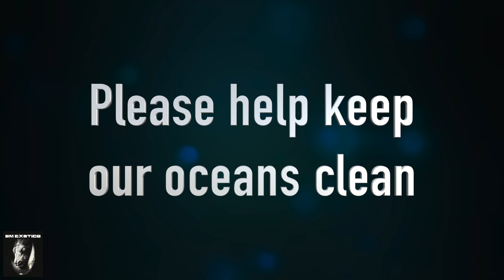I SAVED HIS LIFE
Went for a solo snorkel along the house reef this morning.  I think the timing was very lucky for our little friend.  Somehow he managed to swim into a plastic bag but his fins got stuck and prevented him from going backwards...he was really stuck.  I saw that he was still alive so I quickly tore open the bag and let him swim off.  I tucked the bag in my pocket and did my little part.  What a lucky fish!!!